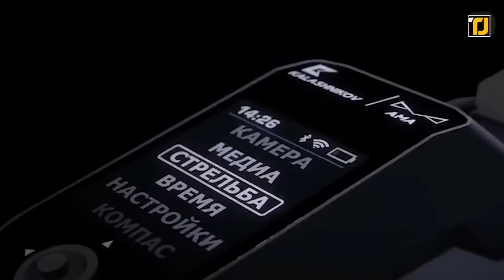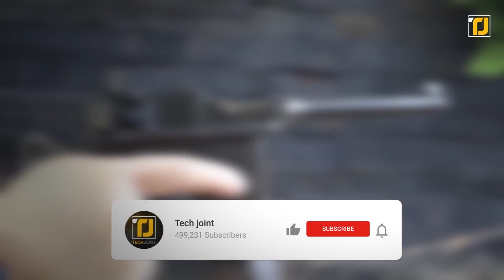10 Armas Mais Legais Do Mundo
Muitas armas podem ser bem parecidas, especialmente se você estiver apenas falando em armas. Particularmente quando se trata de armas de consumo ou de contrato, os fabricantes geralmente se atêm ao que funciona e funciona bem. Mas existem algumas armas realmente criativas e de ponta por aí, e neste vídeo, veremos algumas das nossas favoritas.
10) MP-155 Ultima
9) Radetec Smart Slide
8) Espingarda Cynergy
7) Mauser C96
6) UTAS UTS-15
5) AA-12
4) Smart Gun Radetec
3) Chiappa Rhino 60DS Gold
2) Thunder .50 BMG
1) KelTec P50